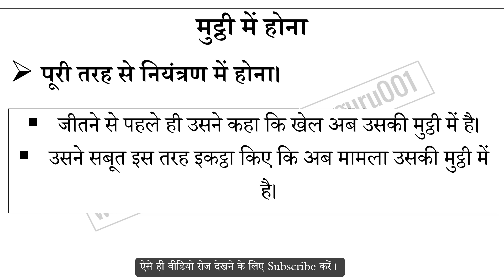मुट्ठी में होना मुहावरे का अर्थ और वाक्य प्रयोग | Mutthi Main Hona Muhavare Ka Matlab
मुट्ठी में होना मुहावरे का अर्थ,
मुट्ठी में होना मुहावरे का वाक्य प्रयोग,
मुट्ठी में होना ka hindi me matlab,
मुट्ठी में होना ke bare me janiya,
Hindi muhavare